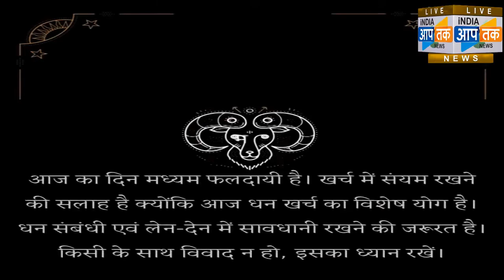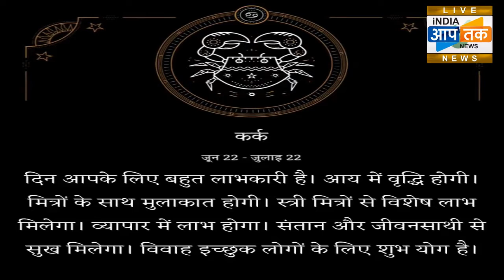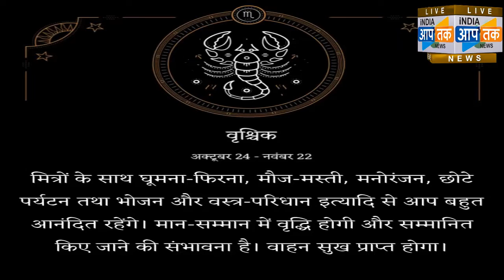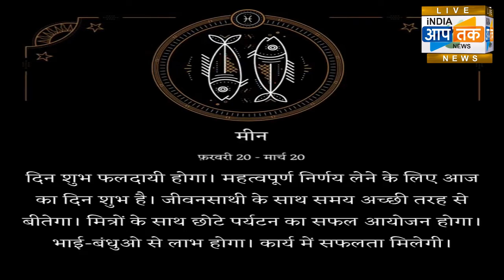देखिऐ आपका राशी फल 23 नवंबर 2018